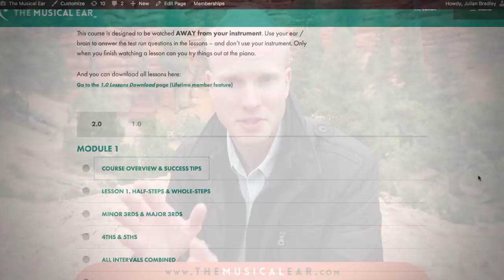STOP BEING CONFUSED ABOUT MUSIC (How Music REALLY Works)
Epic Moments:
0:36 Piano Montage 1
1:35 'Do you have perfect pitch?'
2:31 the transcribing process
2:58 Piano Montage 2
4:19 'why not just use numbers?'
5:22 'what about non-diatonic music?'
6:01 Piano Montage 3 (modes)
6:50 Piano Montage 4 (harmonic minor)
8:23 Free ear training resources

All music composed by Julian Bradley